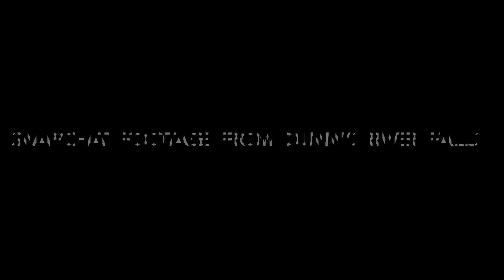Jamaica 🇯🇲 Vlog (Jamaica Me Happy)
OPEN ME!!!